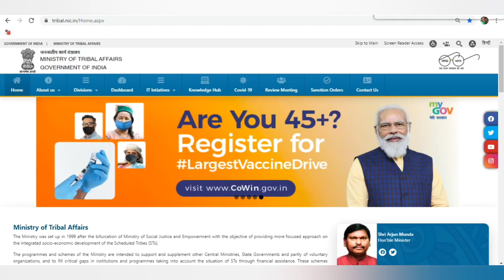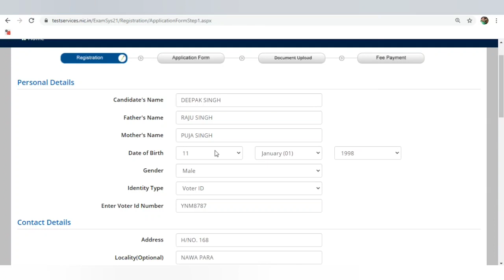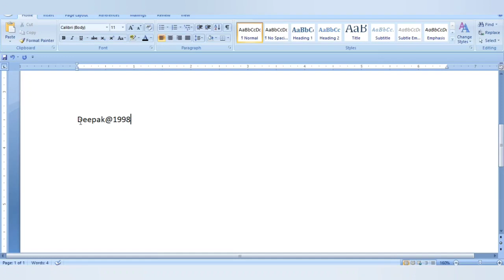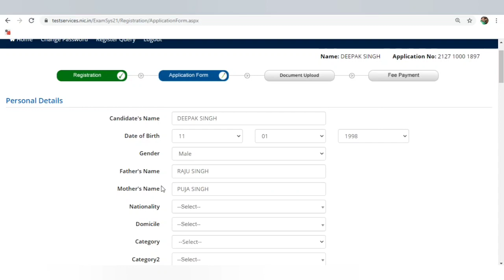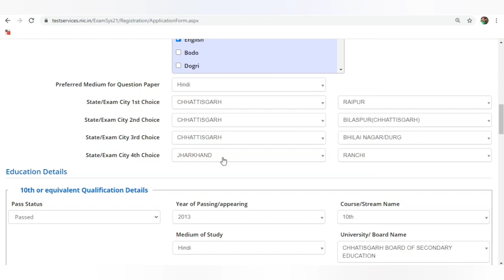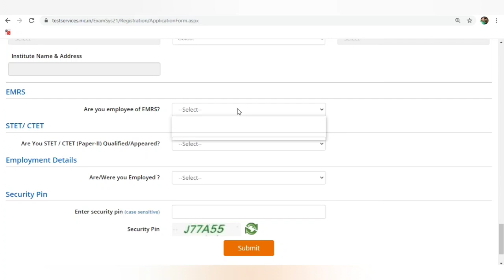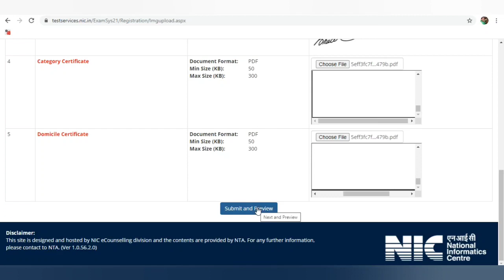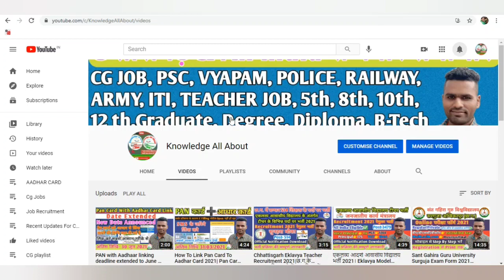How to Fill Eklavya School Teacher Online Form 2021 | Tribal Affairs EMRS TGT PGT Form Kaise Bhare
How to Fill Eklavya School Teacher Online Form 2021 | Tribal Affairs EMRS TGT PGT Online Form 2021 Kaise Bhare

    (जय हिंद)
Mr. Shravan_Patwa